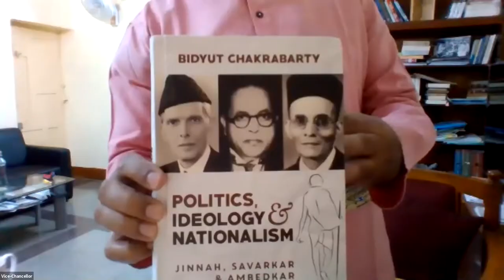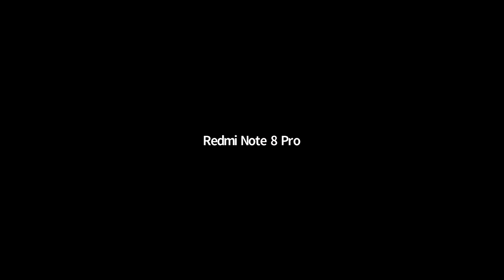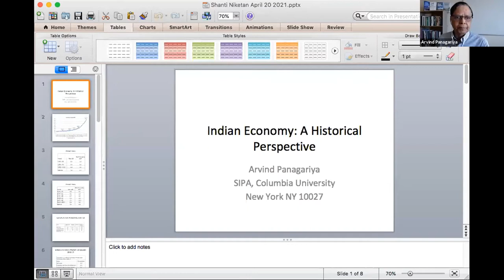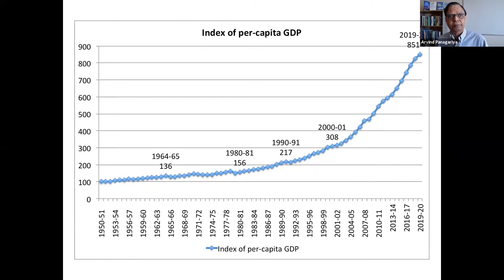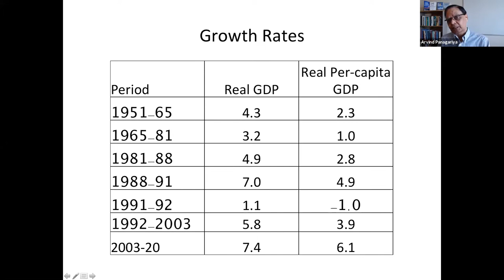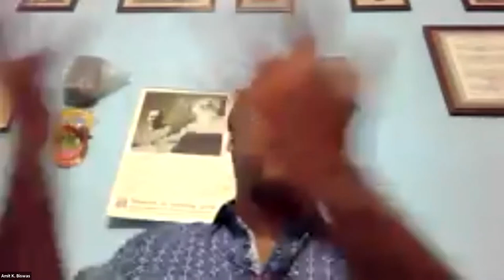32nd Visva-Bharati Lecture Series on 20 April 2021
30th Visva-Bharati Lecture Series on “India’s Economy: A Historical
Perspective” by  Padma Bhushan Prof. Arvind Panagariya,Indian- American economist and a professor of economics at Columbia University.